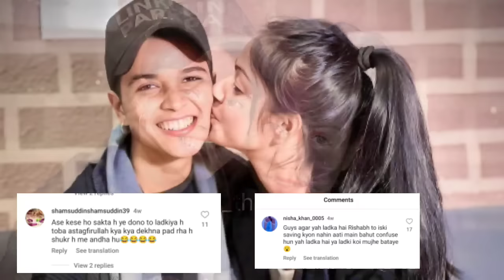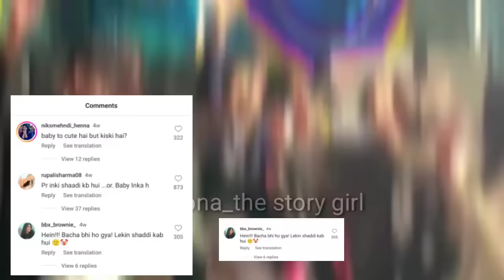दो लड़कियों की शादी की असली सच्चाई 😱/ Rishabh Khan & Sahina Khan Lovestory/Marriage/@chotanawab /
Hello Friends.
        In this video you know about social media Sahina khan and rishab khan biography, life story, family.

  दोस्तों इस वीडियो में आप जानेंगे Sahina khan & rishab khan   की लाइफ की पूरी कहानी साथ ही जानेंगे उनकी पर्सनल लाइफ के बारे में सब कुछ |

This Video Is Dedicated For Sahina khan and rishab khan And His Fans.